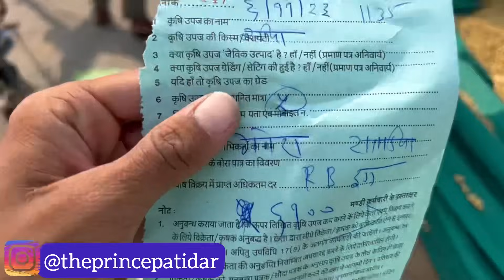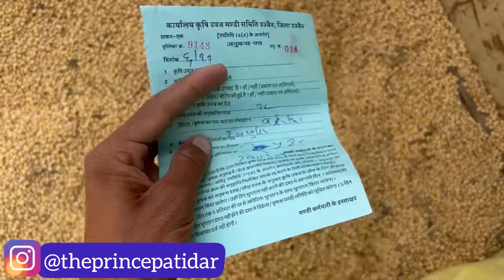Prince Patidar Ujjain Soyabin Bhav | 6 November 2023